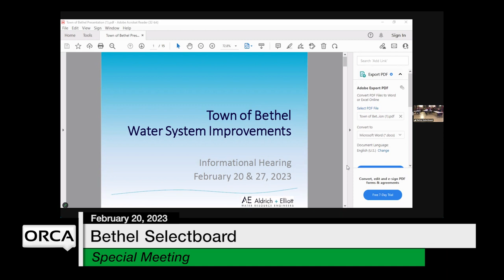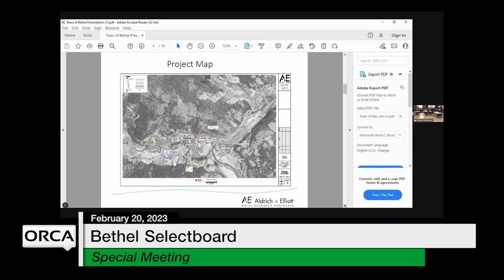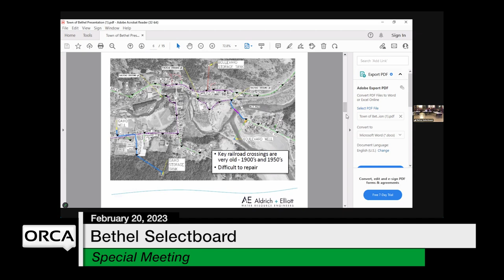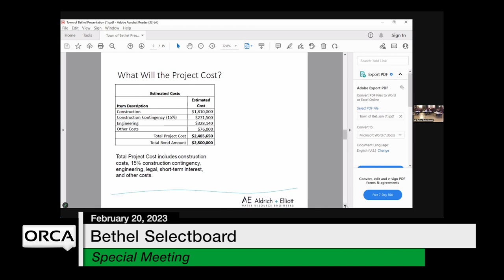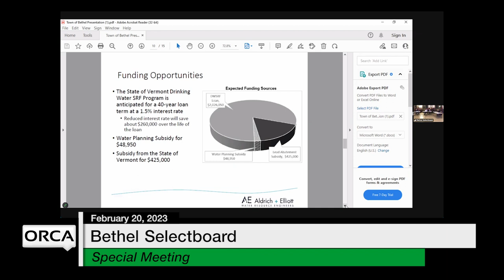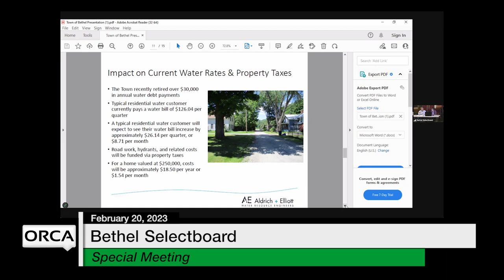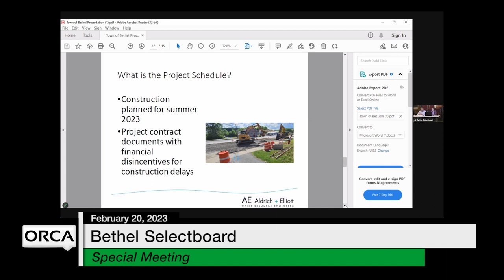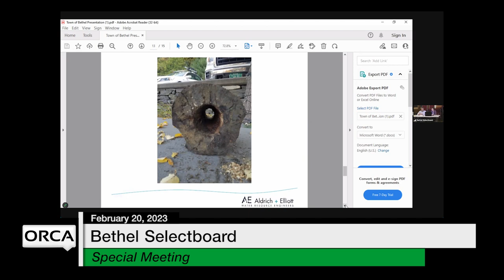Bethel Selectboard - Special Meeting February 20, 2023 [BS]